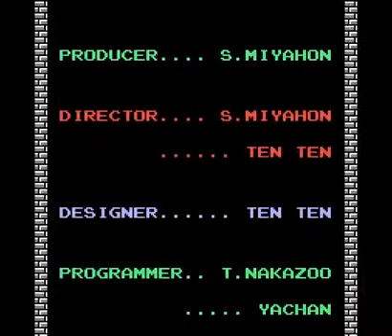Let's Play Legend of Zelda Part 10 We are not Sorry Link your Princess is in this Castle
In this episode my guest wballz03 and I go to castle 9, and get the red ring and the Silver Arrow. We have some trouble and die against Gannon but we come back and beat the game.